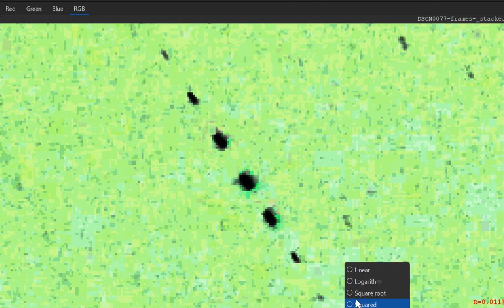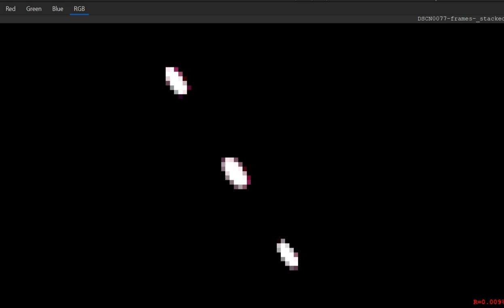DSCN0077 10 frames stacked TicTac by Big Dipper